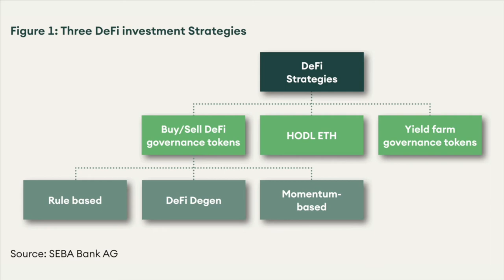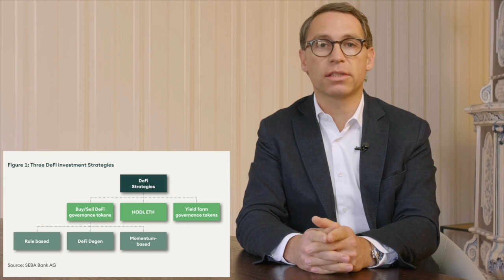Monthly Research Pick: DeFi Strategies (SEBAversity/SEBA Bank Livestream)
DeFi has been a strong driving force for the digital assets’ narrative this summer. Within DeFi there are multiple investment strategies one could adopt. We analyse the performance of different strategies and conclude that active buying and selling of governance tokens was the best strategy instead of just holding ether or yield farming.